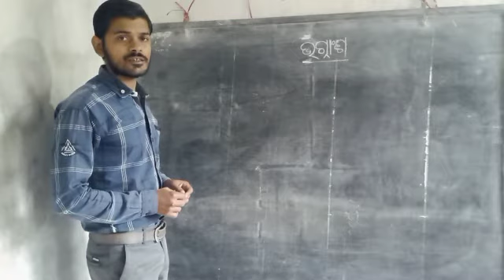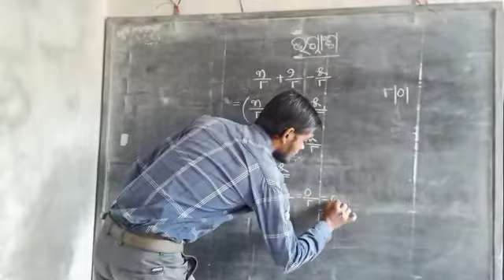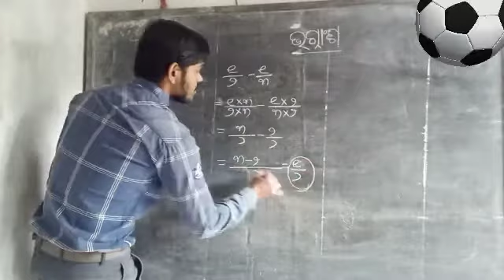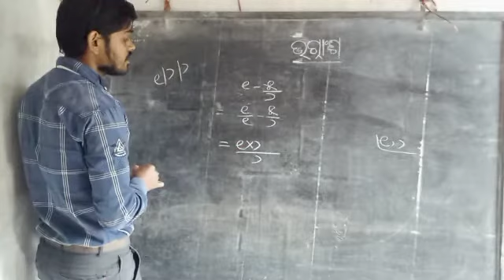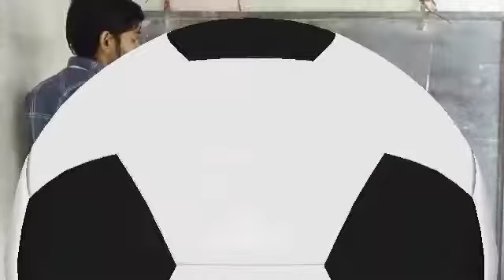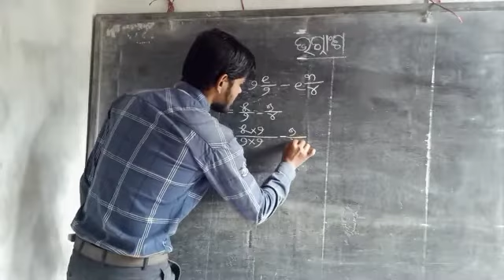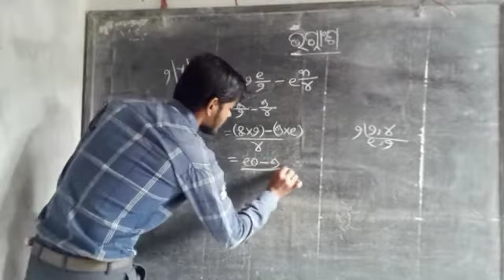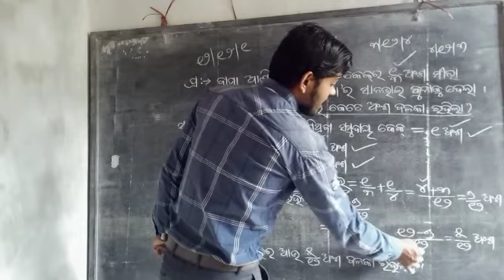ଭଗ୍ନାଂଶ (ଚତୁର୍ଥ ଭାଗ )|| ପଞ୍ଚମ